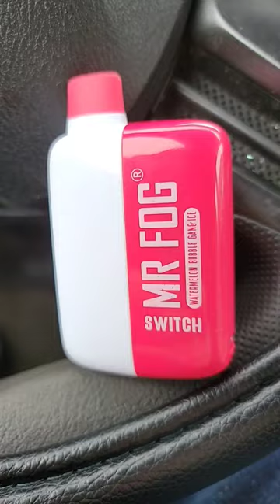Bubble Gum Vape ?!